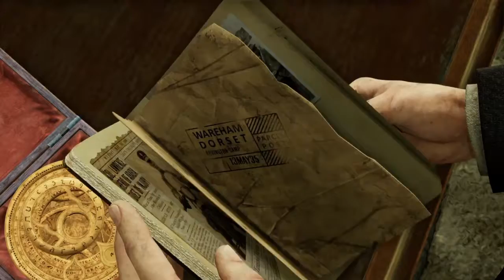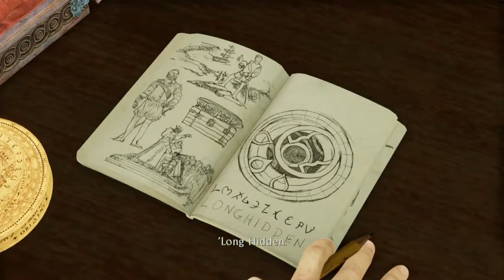Uncharted: The Nathan Drake Collection (Drakes Deception) - Part 4 - The Golden Hind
Thanks again for watching, remember to leave comments on which games I should play next, like always, feel free to tap that like button and subscribe to see more of Uncharted Remastered and any other content, as always, see you all later.